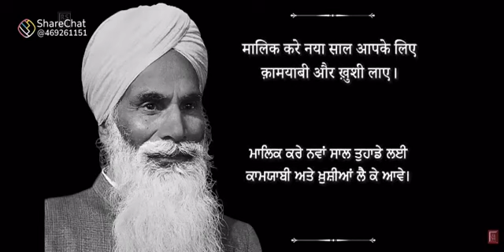Radha Soami Ji 🙏 Latest Video 2022 | Baba ji